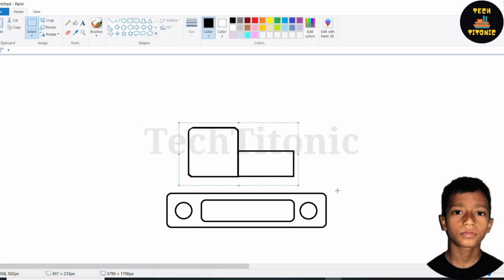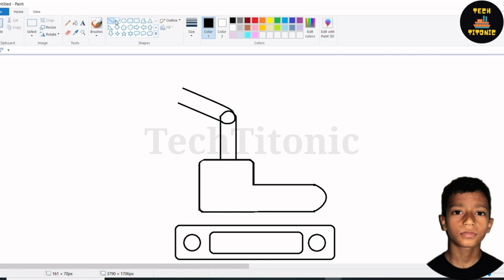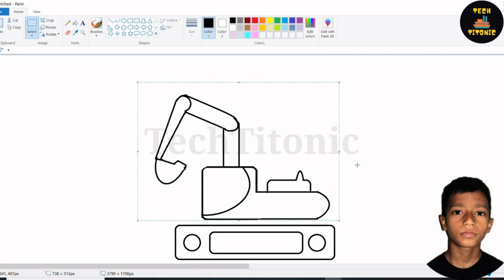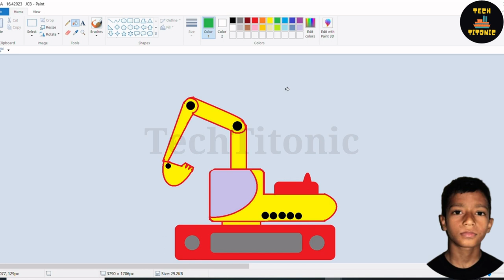Making an EXCAVATOR By Ms. Paint/MS Paint drawing/MS Painting/MS Paint/Art/Drawing/Art/Designs.